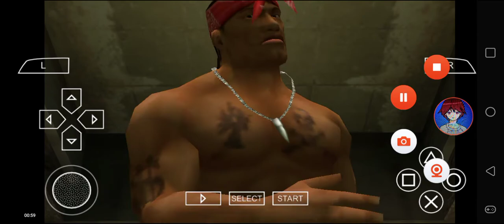Def Jam FFNY The Takeover - Nyne vs House @ Foundation